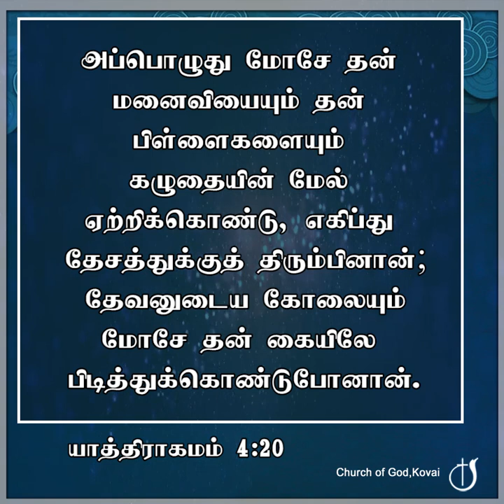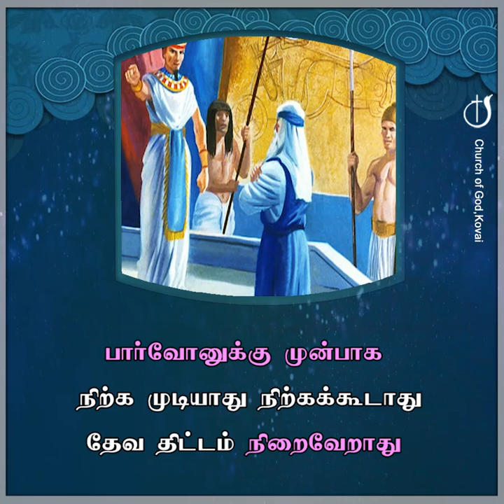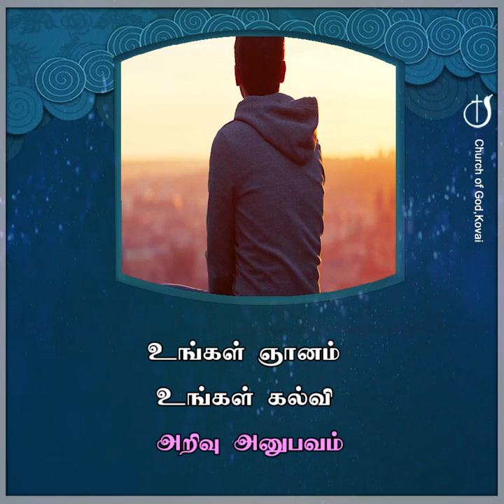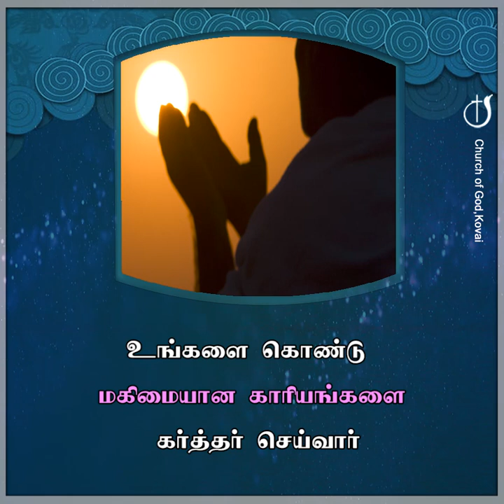தேவ திட்டத்தை சார்ந்துகொள்